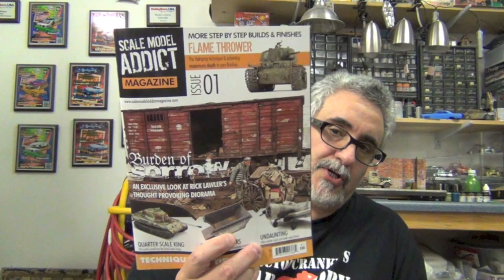Scale Model Addict Magazine